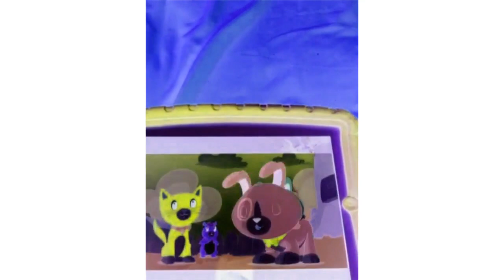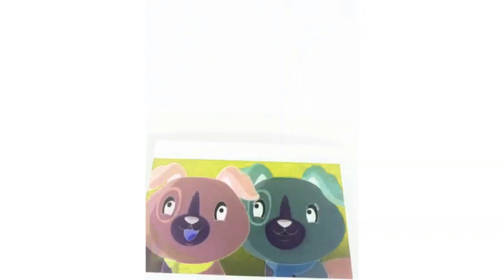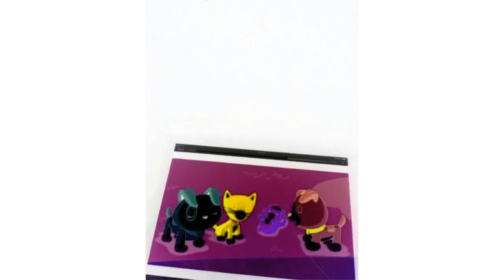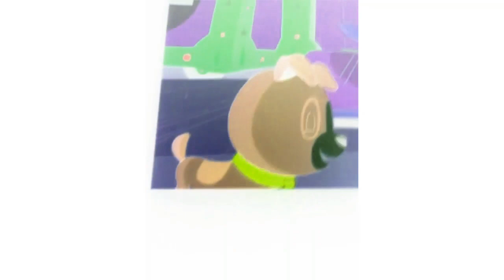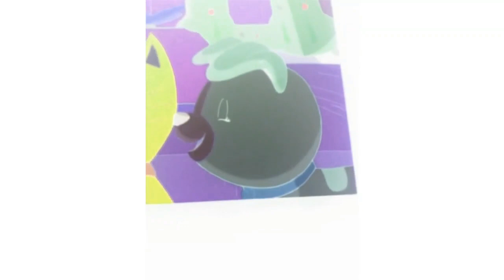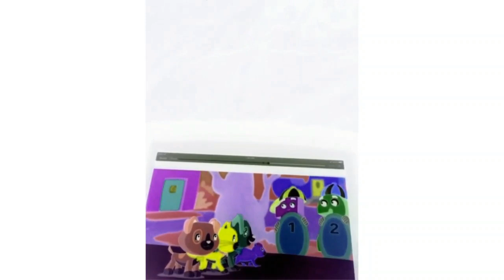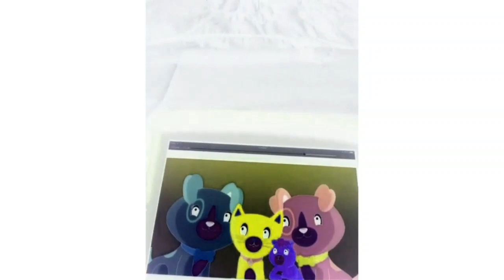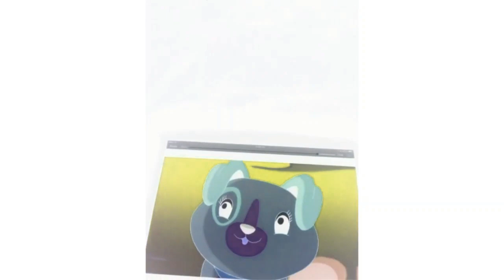Scout And Friends Number Land